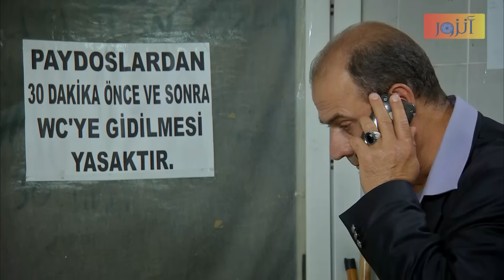مسلسل زهرة القصر ـ الحلقة 28 الثامنة والعشرون كاملة ـ الجزء الثالث | Zehrat Alqser 3 HD